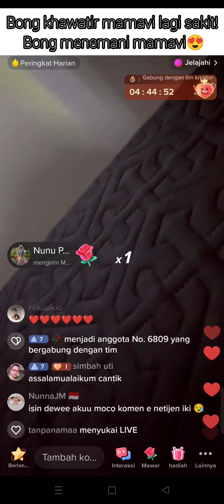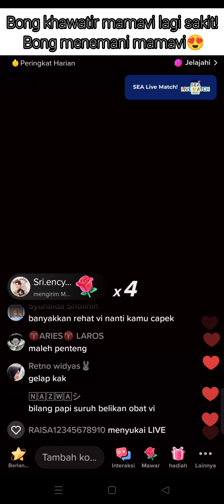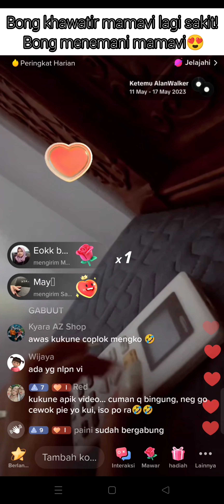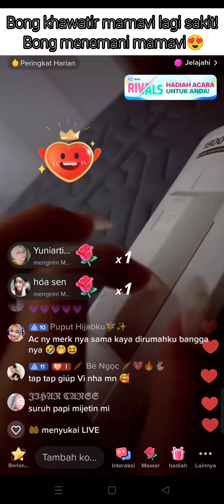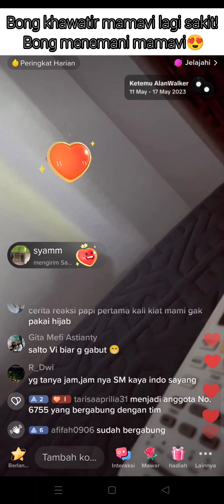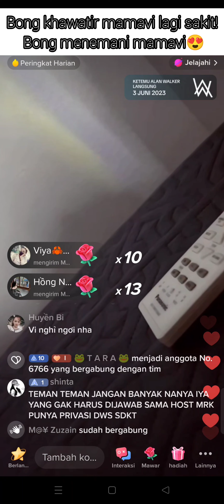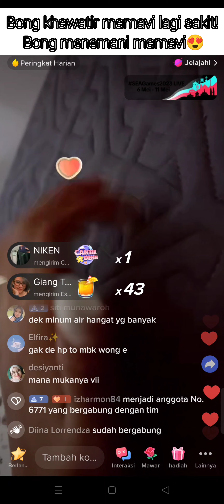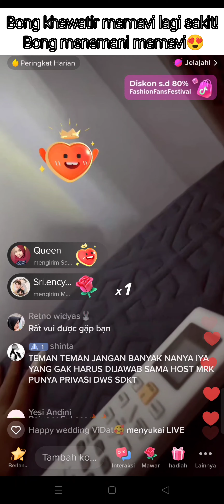bong khawatir mamavi lagi sakit! bong menemani mama vidhia